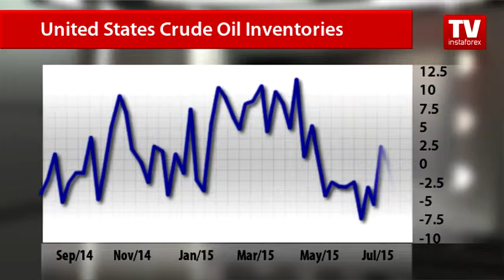Crude prices stop falling amid drop in US inventories and imports